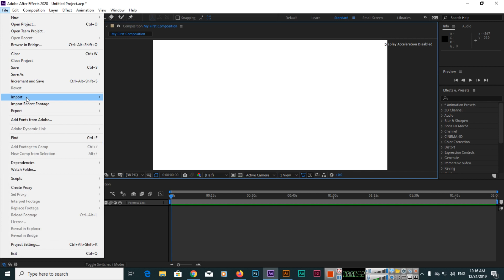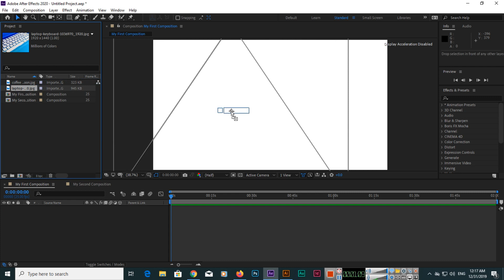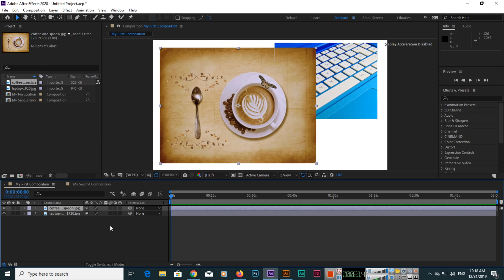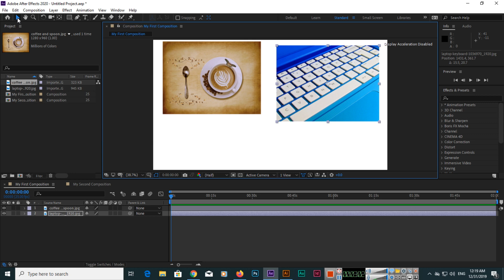Import Files and Selection Tool - Adobe After Effects 2020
In this video, you can learn how to import files in the adobe after effects 2020. Also, learn how to use the selection tool in after effects.